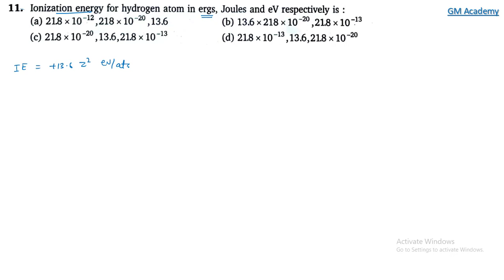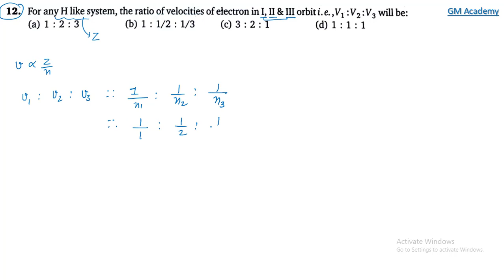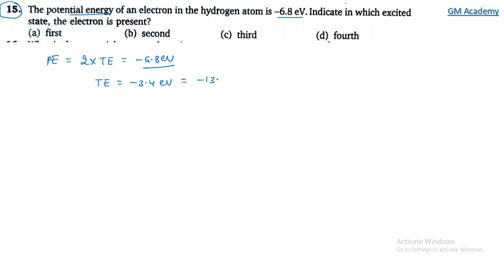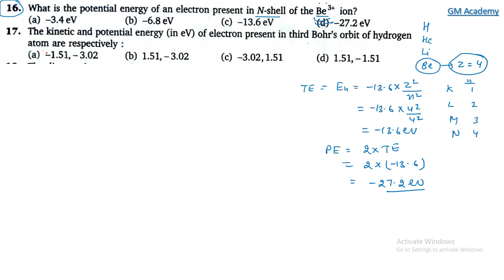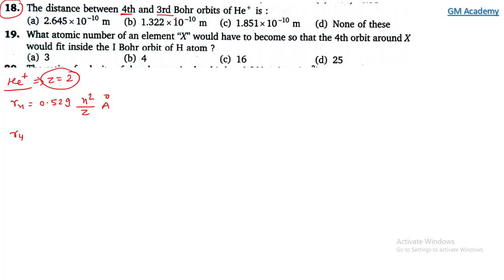Atomic Structure | Level 1 | Q11 - Q20 | JEE | N Avasthi Solutions | GM Academy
In this Video we explain detailed solution of Atomic Structure Level 1 (Q11 - Q20) || N Avasthi Solutions || GM Academy